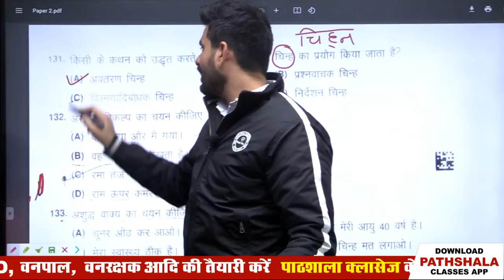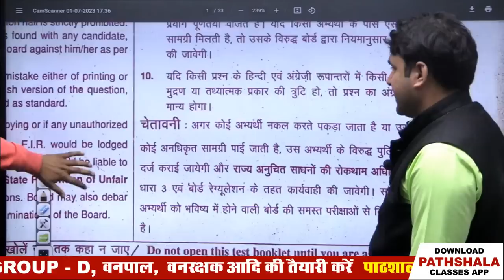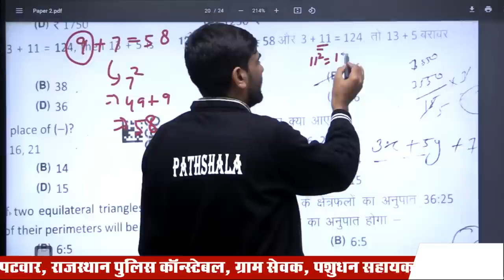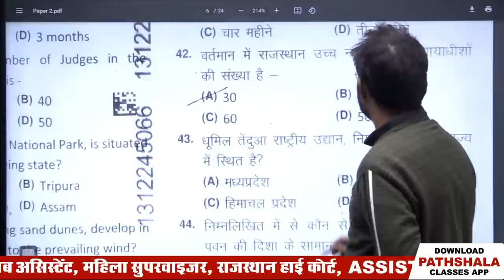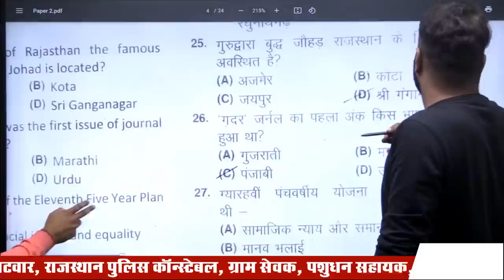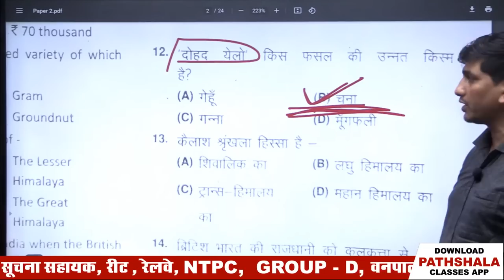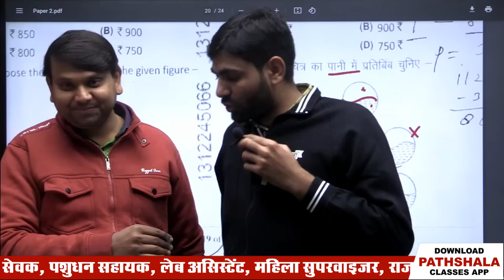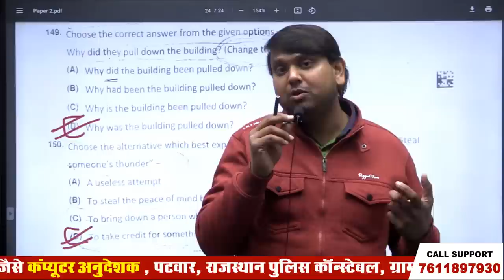CET Graduation Level 2nd Shift Answer Key 2023 Solution । 07 January 2023 । CET Exam 2023